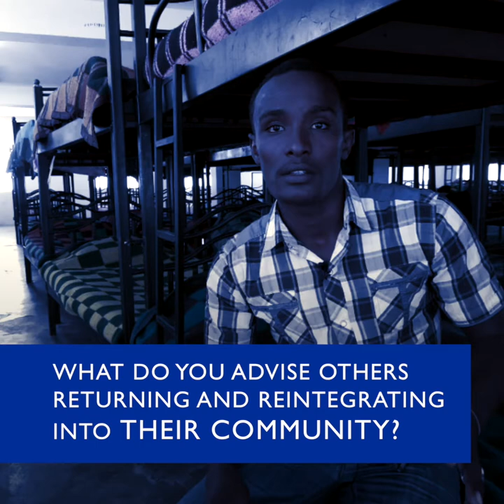The Story of Sentayehu, Ethiopia